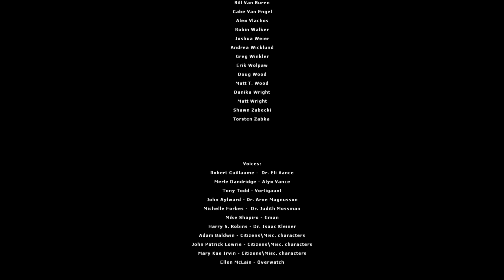Half Life 2 Episode Two - [25] Eli!! It can't end like this.. 😢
In this ep, Gordon successfully launches Magnusson's rocket and closes the portal.. but something terrible happens in this epic finale to Half Life 2 - Episode 2!

Half-Life® 2: Episode Two is the second in a trilogy of new games created by Valve that extends the award-winning and best-selling Half-Life® adventure. As Dr. Gordon Freeman, you were last seen exiting City 17 with Alyx Vance as the Citadel erupted amidst a storm of unknown proportions.